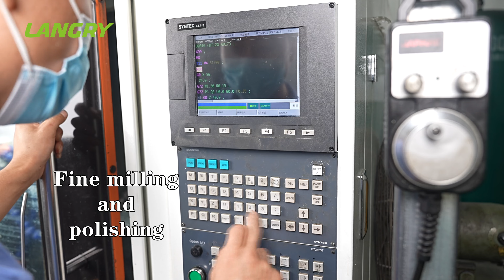The birth of a high-quality rebound hammer